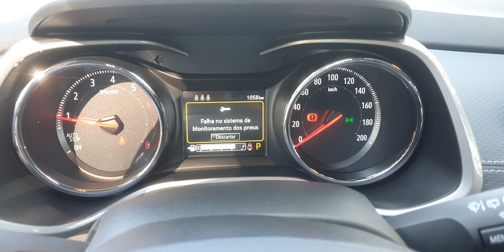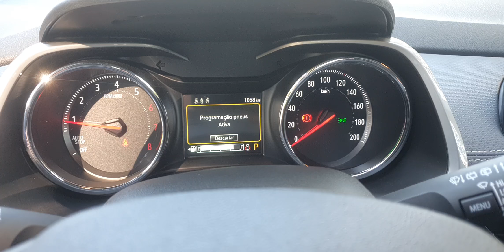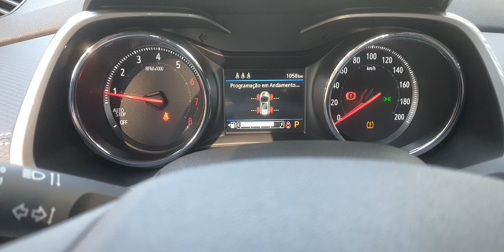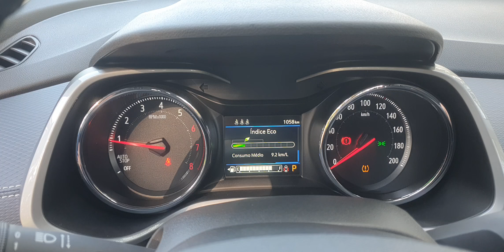Novo Tracker Premier - VERSÃO TOP COM O 1.2 TURBO! VEJA OS DETALHES! - A Roda #158 - VLOG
Veja tudo sobre o novo Chevrolet Tracker Premier, com motor 1.2 turbo, a versão topo de linha do SUV mais esperado do ano. veja cada detalhe do carro que custa R$ 112.000 e já vem completa de série.

SIGAM-ME OS BONS NO INSTAGRAM